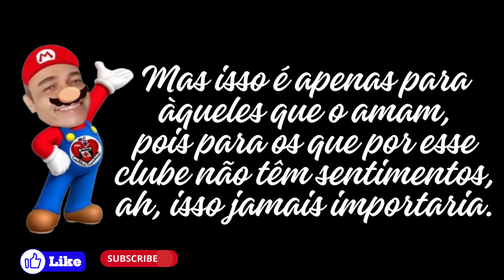👿Poema de Um MAESTRO SEM MAESTRIA👿Por Qualquer DINHEIRO, o Clube, Ele VENDERIA👿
O Golpe de Um Maestro Sem Maestria.
Felipe, novo treinador e técnico interino do Vasco.
Mais um roxo e amarelo do golpe - golpista.